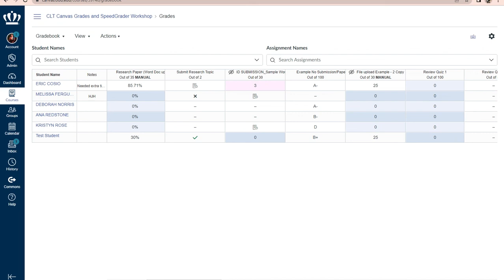Grades and SpeedGrader: Gradebook Icons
From the Grades and SpeedGrader workshop, this video will examine the different colors and icons in the Canvas Gradebook.

Instructure Community Resources:
How do I use the icons and colors in the Gradebook?